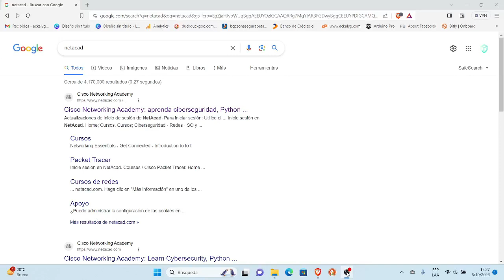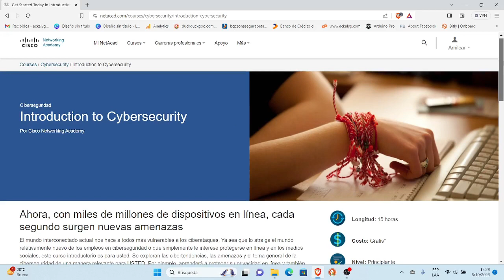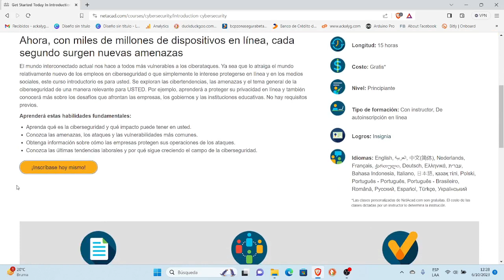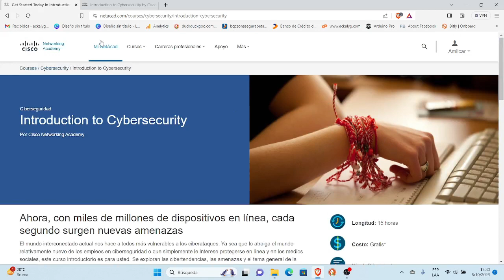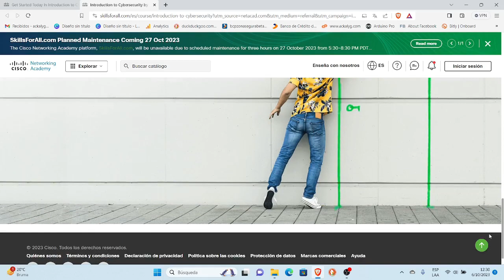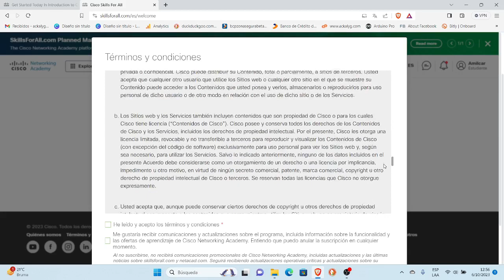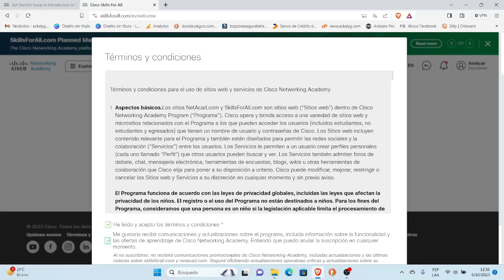Breve Introducción a Ciberseguridad en Cisco Networking Academy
Como Inscribirse al curso Introducción a Ciberseguridad en Cisco Networking Academy